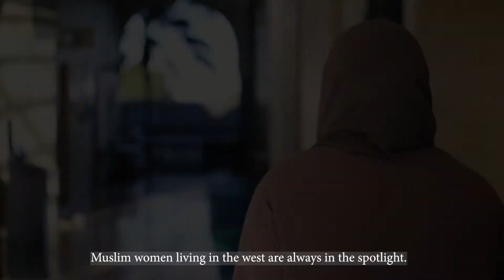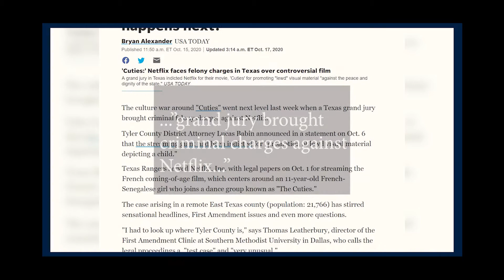Feminism Explained, Feminism Book, Feminism and Islam, Are Islam and Feminism Compatible?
My books:
⇢ Smart Single Muslimah
⇢ Questions to ask a potential spouse
⇢ Marriage advice for single Muslim women
⇢ Hands off our hijab

About Farhat Amin:

Farhat Amin is an author and public speaker. which, helps women achieve confidence in their faith. Her aim is to equip women with practical Islamic solutions to the challenges they face.

Jzk for watching and for all your continued support. I am forever grateful to each and every one of you for watching, commenting and being a huge part of this channel. Love and duas Farhat